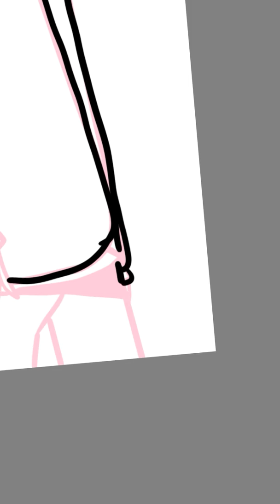-Speedpaint- Random paper bag head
I honestly don't know what I was thinking when I drew this but I did 😂 hope ya like!

Song: Classical Gas by Mason Williams

Enjoyyy!!!